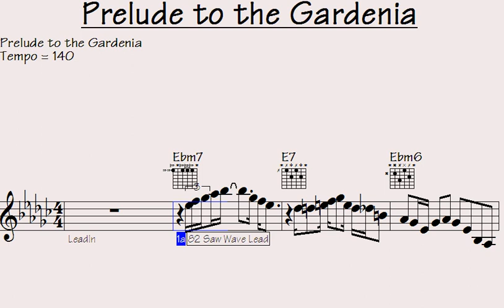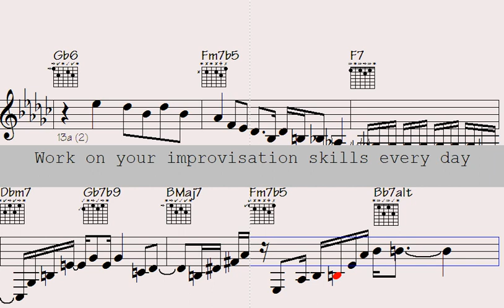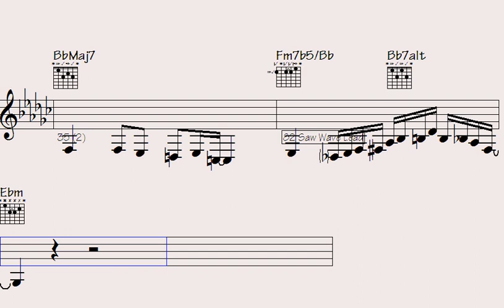️Unbelievable. You Won't Believe What This Song 'Prelude to the Gardenia' Does to Your Soul.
"Prepare to be amazed as 'Prelude to the Gardenia' works its magic on your soul in ways you can't fathom. This song takes you on an extraordinary journey, captivating your senses and leaving you in awe. Experience the incredible power of music as it transforms your emotions and takes you to places you never thought possible. Discover the unimaginable connection between sound and soul in this mesmerizing masterpiece. Don't miss this mind-blowing experience that will leave you utterly speechless."

l2k 113-249